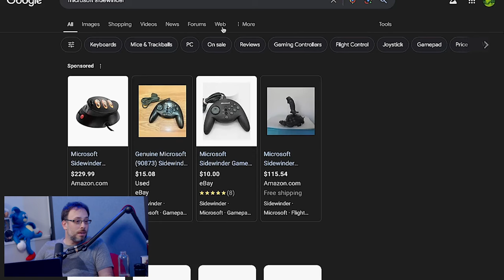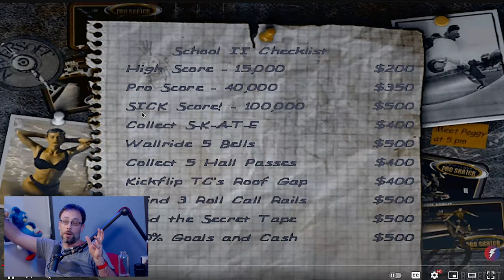Tony Hawk's Pro Skater 2 (PC 2000) Bring the Noise, and the Manual! - The Backlog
Admit it. You can hear the soundtrack to this game just from looking at the thumbnail, can't you?

Wulff Den
696 Old Bethpage Rd # 508